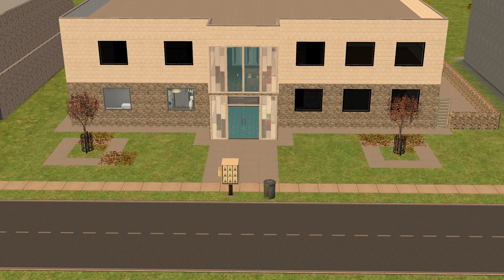Die Sims 2: Geschichten aus der Spatzenstraße (S2) #01- Das neue Chaos kann beginnen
*Die Sims 2: Geschichten aus der Spatzenstraße (Staffel 2) #01-  Das neue Chaos kann beginnen* [ Deutsch/PC]

Mein altes Projekt erwacht zu neuem Leben- 4 brandneue Familien, ein Apartment, neues Chaos- und vielleicht sogar noch mehr von der Nachbarschaft- seid dabei bei den Geschichten aus der Spatzenstraße: und willkommen im Chaos...

Musik im Intro/Outro: Youtube-Mediathek-Nico Staf-Fast and Run

Die Sims haben mittlerweile weltweit eine gigantische Fan-Community. Das Kult-Game überhaupt steht als die erfolgreichste PC-Franchise aller Zeiten seit Erscheinen ganz oben in den Verkaufscharts. Mit "Die Sims 2" erscheint nun endlich die nächste Generation mit sehnsüchtig erwarteten neuen Features. Der Spieler steuert seine Sims durch ein ganzes Leben - vom Babyalter bis zur Rente! Dabei hat jede Lebensentscheidung Konsequenzen für den weiteren Werdegang. Revolutionär ist die Einführung der Genetik und damit Weitergabe der DNA: Der Sims-Nachwuchs erbt Charaktereigenschaften und äußere Merkmale der Eltern. Außerdem reagieren die Sims jetzt auf Situationen, gehen komplexere Beziehungen ein und drücken ihre Emotionen aus. In Verbindung mit der brandneuen 3D-Engine bieten "Die Sims 2" ein fesselnderes, realistischeres und tieferes Spielerlebnis als je zuvor.